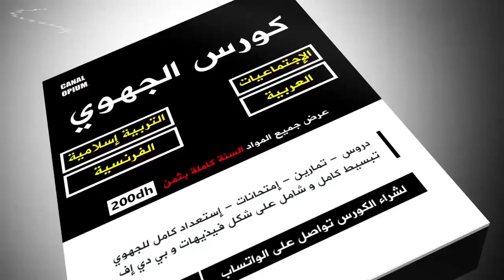خمسة أسئلة غاتشعل فيك الشغف فالعام الدراسي كامل